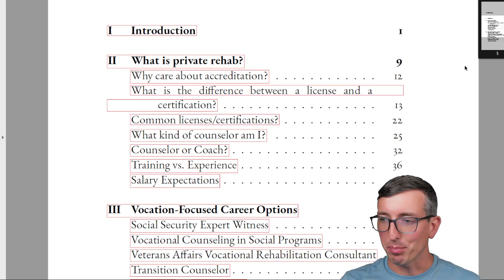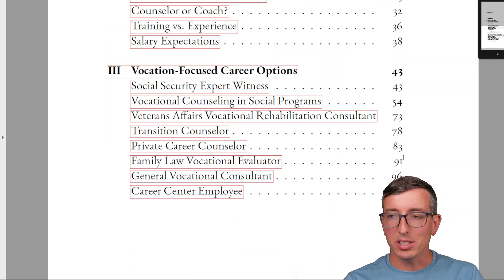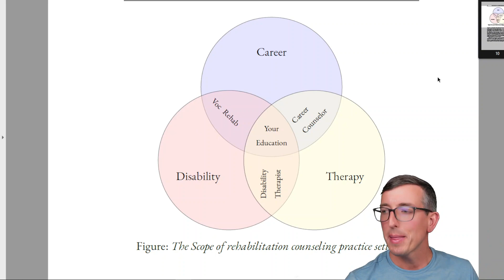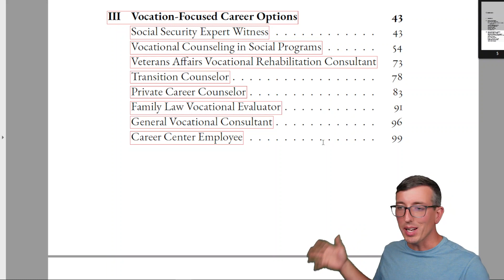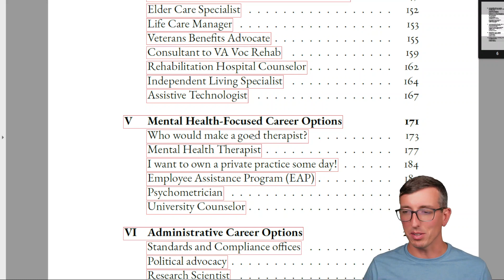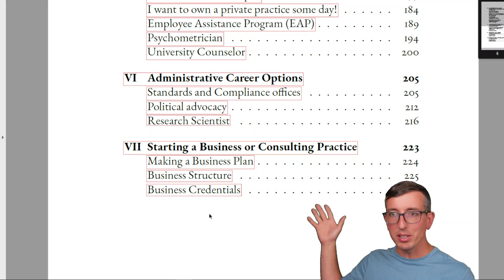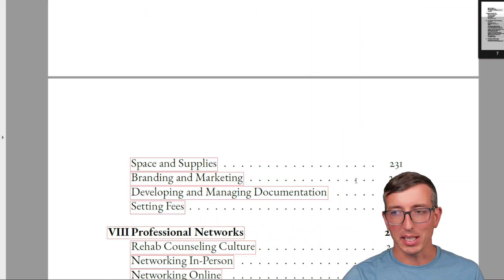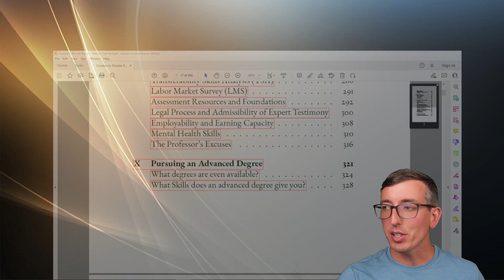Careers In Private Rehabilitation Counseling | Book Introduction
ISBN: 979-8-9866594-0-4